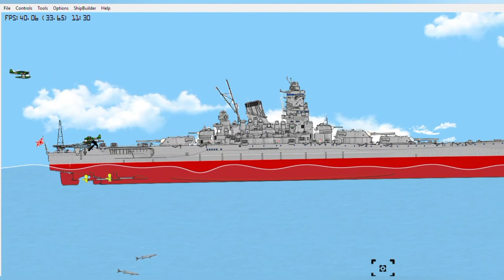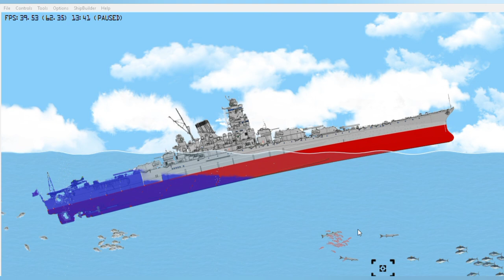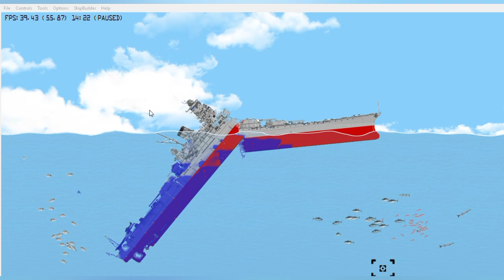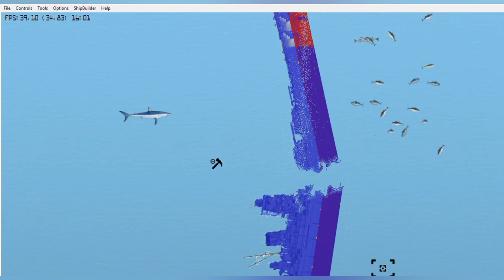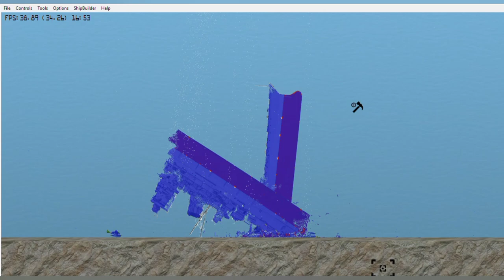Yamato sinking in floating sandbox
yamato sinking
floating sandbox